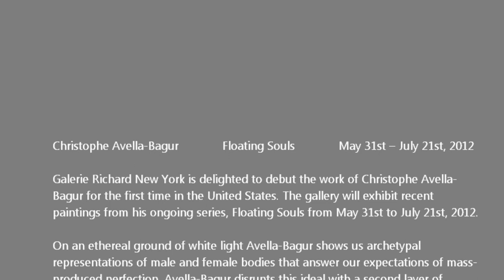GALERIE RICHARD - Christophe Avella-Bagur